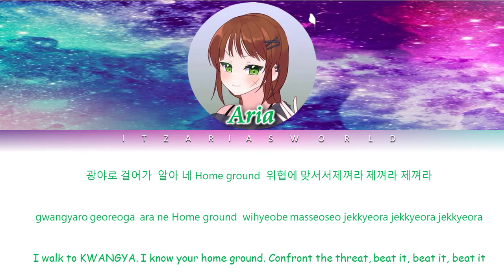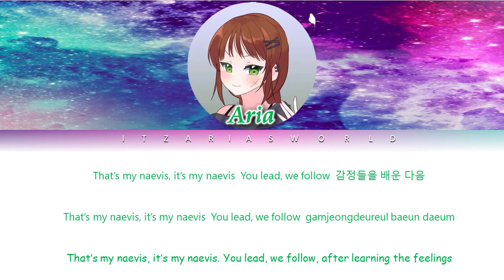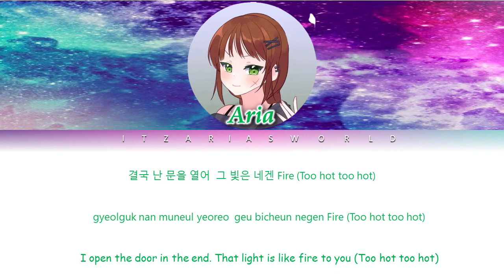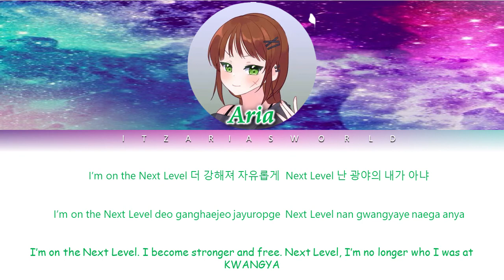【SOLO COVER】NEXT LEVEL - AESPA (에스파) || ItzAria's World Cover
👑Credits
➥Credits: (TY)
➥Song: Next Level

➥Vocals: Me

Thumbnail:
➥Video Edit: Aria
➥Thumbnail: Aria, Terrence
➥Audio Mixing: Aria